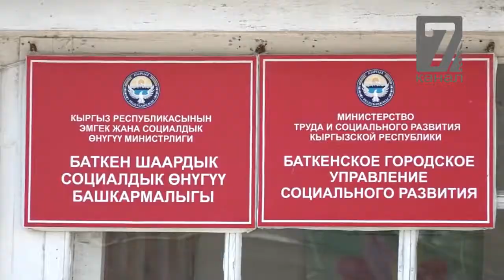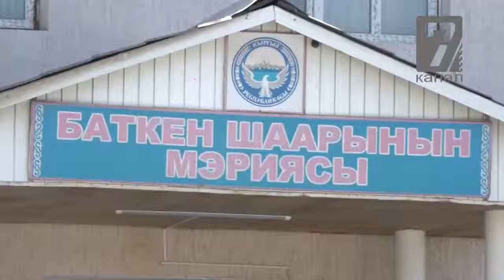Баткен: Тагдырдын сыноосундагы балдар